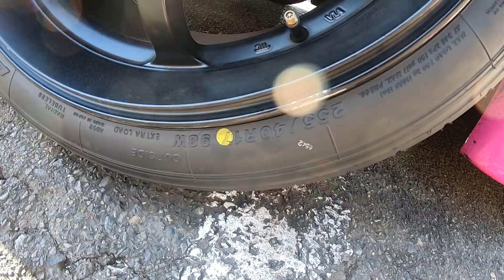速報!! ADVAN A052でベストラップ‼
今回は初グリップ動画です。タイヤを履き替えたら、奇跡のタイムが！
インカー動画＆フット操作も全部見れちゃうぞー！

EFR6258タービンと言う一番小さなタービンで、馬力は400ps無いがピックアップの良さで、ショートサーキット向け！
35GTRインジェクター
35エアフロ
35コイル
ヤシオコンピューター
HKSヤシオスペックSPL車高調バネＦ10キロR5キロ
スタビ、NA用
NISMO6速
NISMOスーパーカッパーミックス
NISMO GT LSD
ホイルADVAN RGD
Ｆ9.5J-17+15
R10.5J-18+15
タイヤADVAN A052
Ｆ255/40-17
R265/35-18